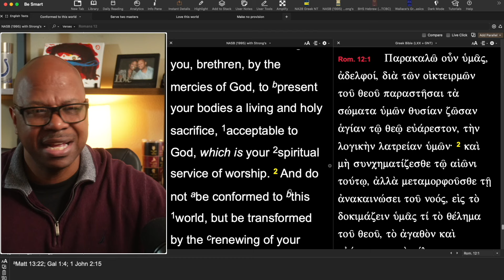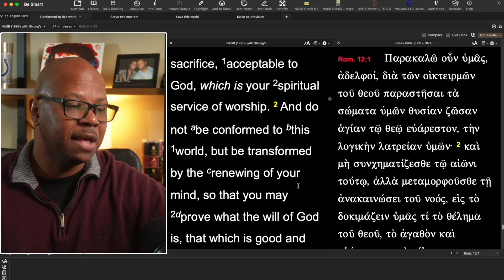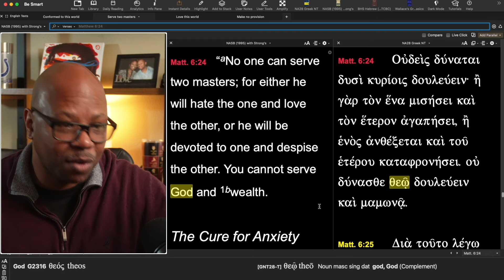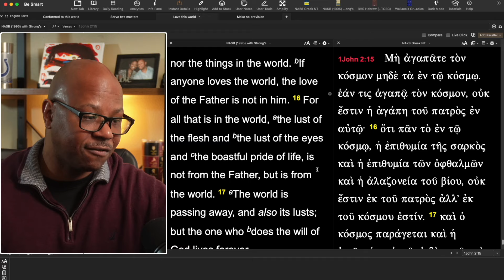The 1 Thing You Need to Know to Become the ULTIMATE Entertainment Master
The Danger of Entertainers speaking about God?